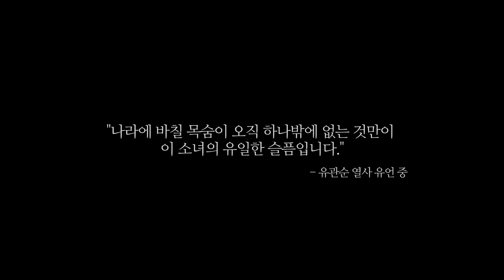청춘을 바쳐 나라를 사랑한 소녀를 그리다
삼일절을 맞아 유관순 열사의 인물화를 그렸습니다.
너무 힘들어보이시는 모습이 안타까워 밝은 모습으로 그립니다.

🎨유관순 열사 인물화 | 하드보드지에 프리즈마 색연필
🎨Portrait of Yu Gwan-soon | Prisma on cardboard paper

✨구독하시면 매주 새롭게 업로드 되는 영상들을 보실 수 있습니다.